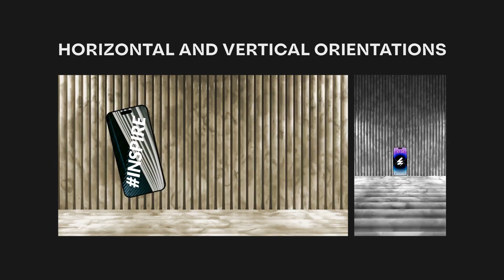Computer Smartphone Tablet Mockup | Adobe Premiere Pro Template